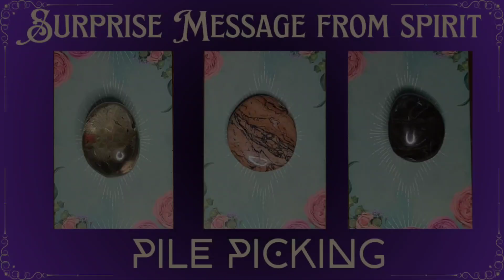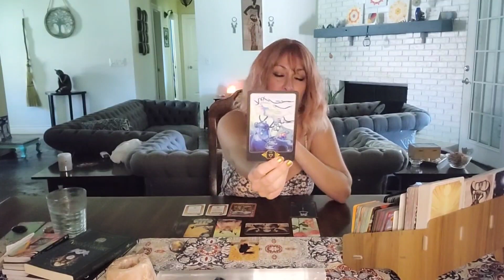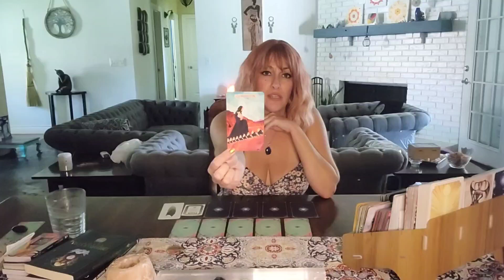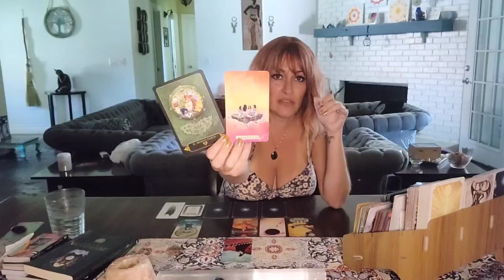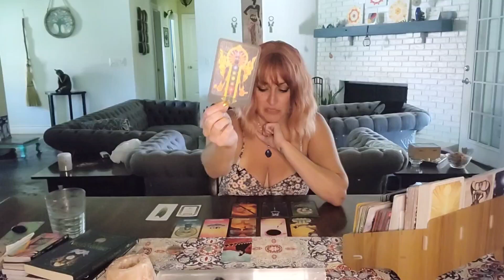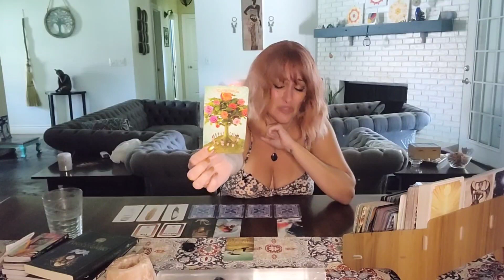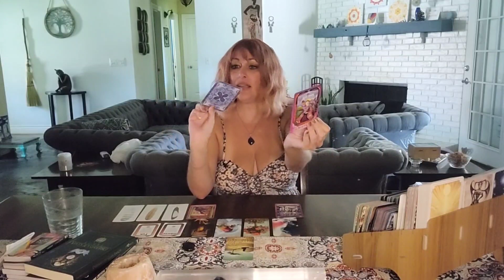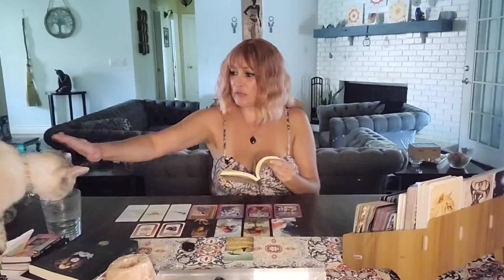Surprise Message From Spirit | Pick a Card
RAVEN'S WING TAROT by THE UNIVERSE WITHIN

TIME STAMPS
00:10 Pile Picking

00:21 Pile 1 Smokey Citrine

14:45 Pile 2 Rhodonite

29:54 Pile 3 Black Moonstone